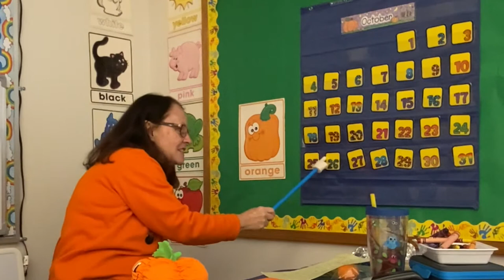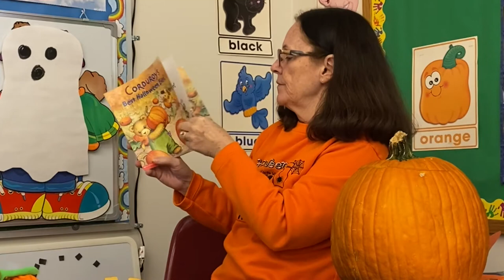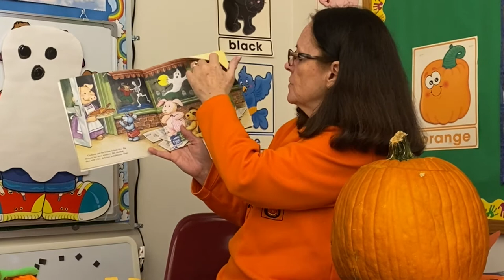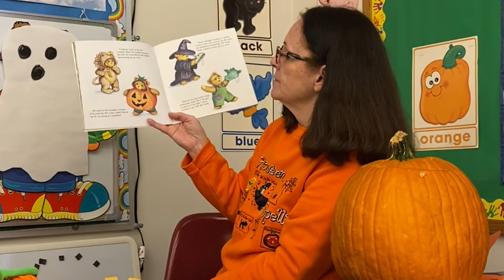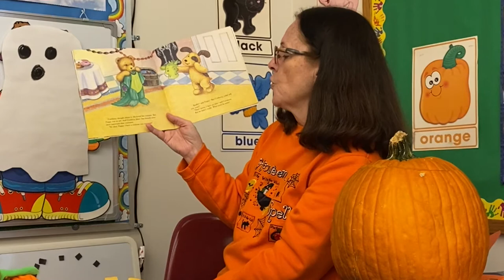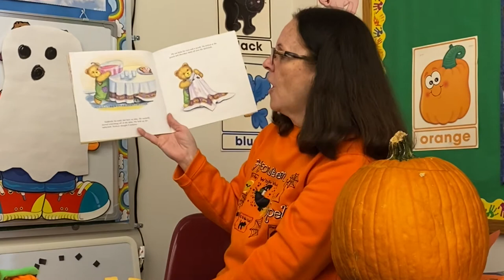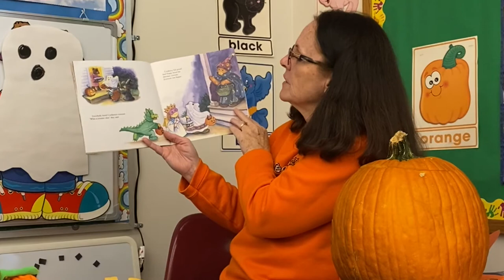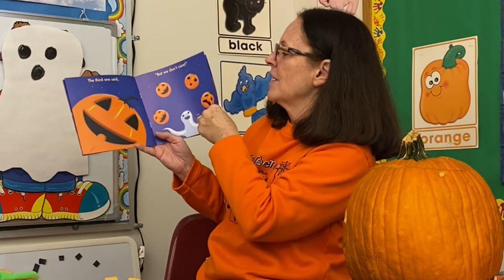Week 8: Halloween Part 2